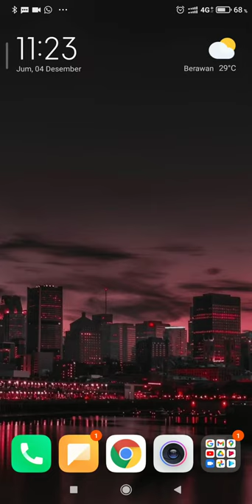Flutter Local Notification With FCM (Only Demo App)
This video only contain demo of application when notification on tapped, for full tutorial you can read on this